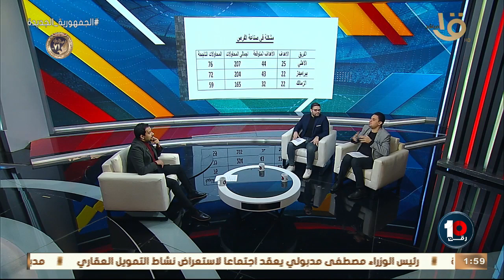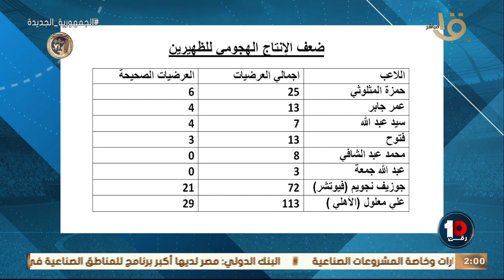رقم 10 فقرة تحليلية عن أداء للاعبي الاهلي والزمالك في مباراة القمة وسبب خسارة الأبيض في المباراة